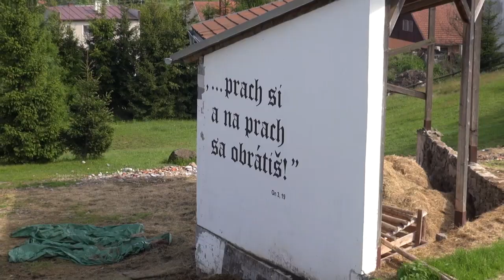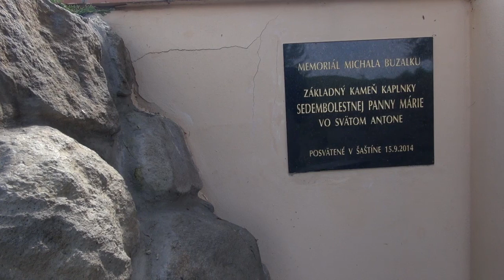Pohreb Ondreja Bindera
Rozlúčka z poslancom NR SR za stranu Kotleba - Ľudová strana naše Slovensko, katolíkom a dobrým človekom